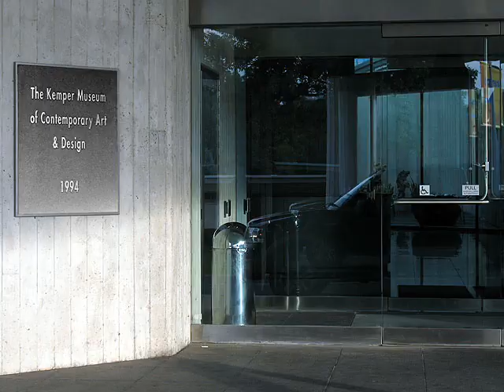Backstage Pass exhibition at Kemper Musuem of Contemporary Art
By pairing artworks from area private collections with examples by the same artists represented in the Kemper Museums permanent collection, this exhibition offers visitors a rare opportunity to see outstanding paintings, photographs, and sculptures by internationally acclaimed artists, including Willem de Kooning, Duane Hanson, Deborah Butterfield, Helen Frankenthaler, Lezley Saar, and Mike Lyon, among others, normally housed in private homes and offices. The diversity and quality of the featured works are not only a testament to Kansas Citys rich history of supporting the visual arts through public and private patronage, but also proof to the thriving support and enthusiasm for the arts in the city today.